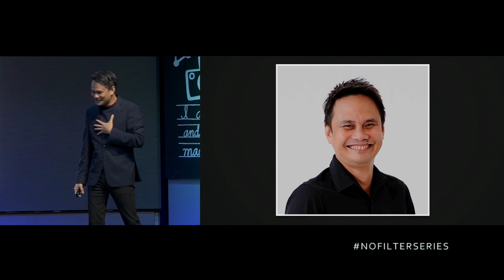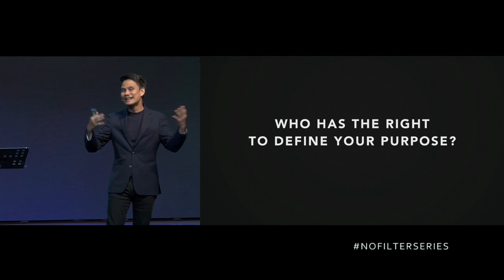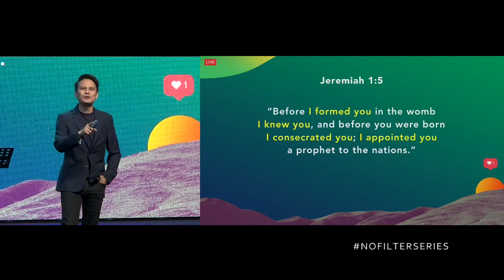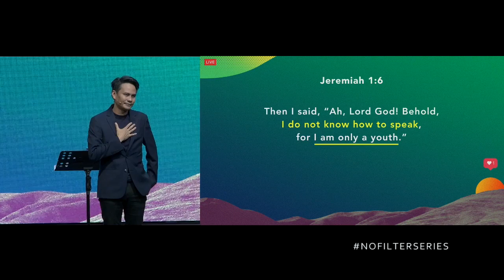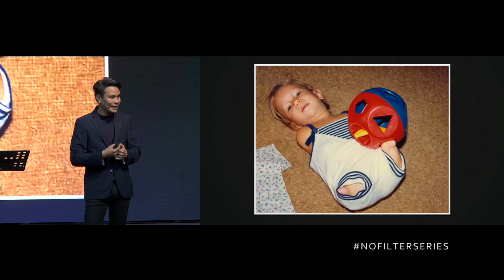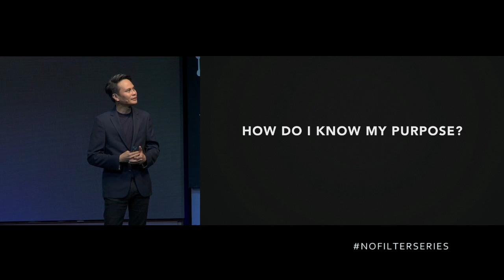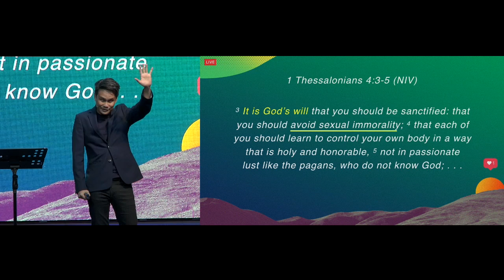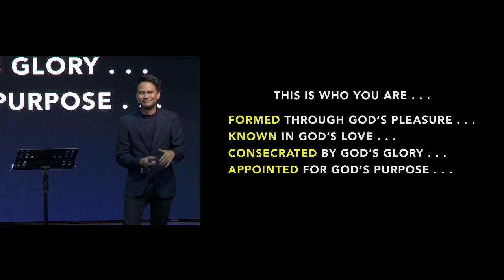Purpose (Taglish) - Rev Araneta